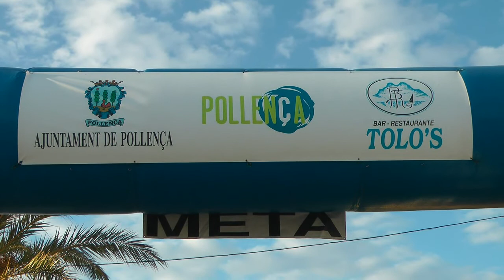nº 25 Vuelta a Mallorca ciclismo masters 2013 Bartomeu Cifre Port Pollença cycling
Se ha celebrado en Pollença la XVI SEMANA INTERNACIONAL DE CICLISMO MASTER 2013, con la participación de corredores de todas las nacionalidades.
Vuelta ciclista a Mallorca Masters.
La expectación ha sido inmensa y una vez más el Ayuntamiento de Pollença nos ha dado un evento digno de los mejores espectáculos ciclistas, empezó el Masters con ciclistas de 50-60 años en un recorrido de 65, 6 Km. Seguido del Master 30-40 Senior de 98, 4 Km.
Con la presencia de autoridades municipales y en su cabeza el Sr. Alcaldede Pollenca el Sr. Bartomeu Cifre que hizo la entrega de premios a estos grandes deportistas del pedal y como siempre con la amabilidad que le caracteriza nos concedió unas palabras.
Mañana la etapa será en el Port de Muro, desde el Port del misma, allí estaremos para dejar constancia del hecho.
Jóse (ELCAMARONIN)
It was held in Pollença the XVI INTERNATIONAL CYCLING WEEK MASTER 2013, with the participation of runners of all nationalities.
Tour of Mallorca Masters.
The hype has been immense and once again the Council accepts us as an event worthy of the best shows cyclists, cyclists started the Masters with 50-60 years in a course of 65, 6 Km Followed the Master 30-40 Senior 98, 4 Km
With the presence of municipal authorities in your head Mr. Alcaldede Pollenca Mr. Bartomeu Encrypt made the awards to these great athletes pedal and as always with his characteristic kindness gave us a few words.
Tomorrow's stage will be at Port de Muro, from the Port of same, we will be there to record the event.
Best you see.s
Glad I have
Jóse (ELCAMARONIN)